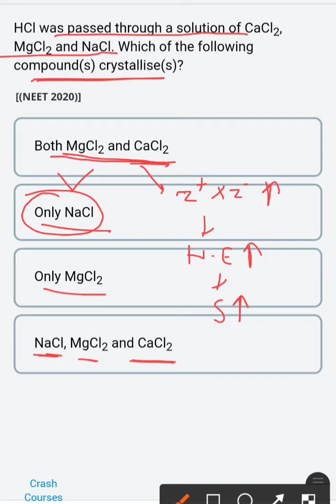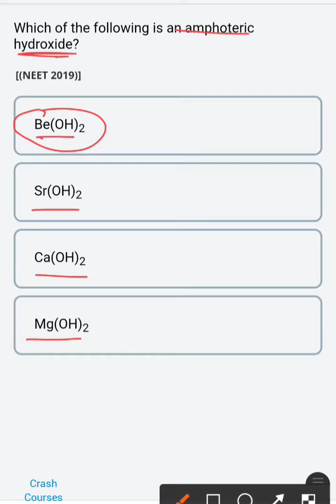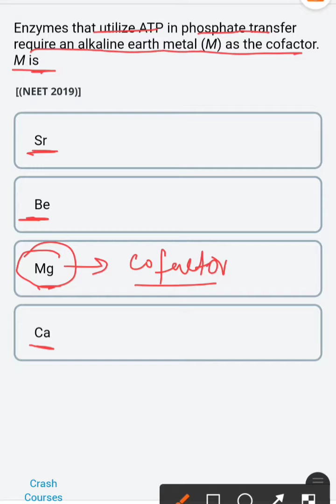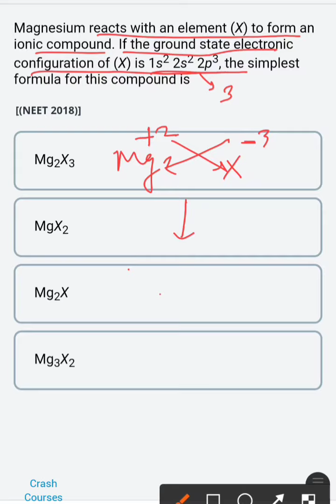S Block Elements class 11 NEET Previous Years Questions | NEET Important MCQs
s block elements class 11 Neet previous years
s block elements important questions for Neet
s block elements most expected questions
s block elements NCERT based objective questions
s block elements class 11 one shot